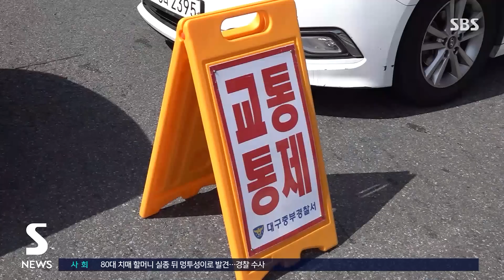'퀴어 축제' 놓고 대구시 VS 경찰 이례적 충돌 / SBS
〈앵커〉

성 소수자 축제인 퀴어 문화 축제에서 대구시 공무원들과 경찰이 몸싸움을 하는 초유의 일이 벌어졌습니다. 축제가 적법한지를 놓고 공권력끼리 충돌한 겁니다.

TBC 남효주 기자입니다.

〈기자〉

대구퀴어축제가 예정된 대중교통전용지구에 이른 아침부터 대구시와 중구 공무원, 그리고 경찰이 가득합니다.

예고했던 무대 설치 시간이 다가오자, 경찰차가 대중교통전용지구 양쪽 출입구를 막아섭니다.

대구시가 협조를 거부하며 우회 조치를 하지 않은 시내버스와 일반 차량을 다시 우회시켜 집회를 정상 진행하도록 하기 위해서입니다.

행정 대집행을 예고하며 현장에 나와 있던 지자체 공무원 400여 명은 강하게 반발했습니다.

[정장수/대구시 정책혁신본부장 : 대구시 공무원들이 시민 기본권, 통행권 지키겠다는데 경찰이 왜 공무원을 막습니까!]

천막과 의자, 무대 설비를 실은 주최 측 차량이 진입하는 동안 지자체 공무원과 경찰은 몸싸움을 벌였습니다.

이 과정에서 공무원 1명이 부상을 입었고 30여 분간의 대치 끝에 경찰이 공무원들을 밀어내며 주최 측 차량을 들여보냈습니다.

홍준표 시장은 긴급 기자회견을 열고, 대구 경찰이 불법 도로점거를 방조했다며 책임을 묻겠다고 말했습니다.

[홍준표/대구시장 : 대구경찰청장의 책임을 묻겠습니다. 과연 이게 정당한지 안 한지 여부를 이번에 한 번 가려봅시다. 아마 전국 최초로 있었던 일일 겁니다.]

이에 대해 대구경찰청 공무원직장협의회연합은 법원이 집회 금지 가처분 신청을 기각한 적법한 집회를 집시법에 따라 보호해야 하며 행정 대집행 논리는 맞지 않다고 반박했습니다.

예정대로 퀴어축제 주최 측과 축제 반대 단체는 거리 하나를 사이에 두고 각각 자신들의 주장을 요구하는 집회를 벌였지만 우려했던 큰 충돌 없이 끝났습니다.

(영상취재 : 고대승 TBC)

TBC 남효주